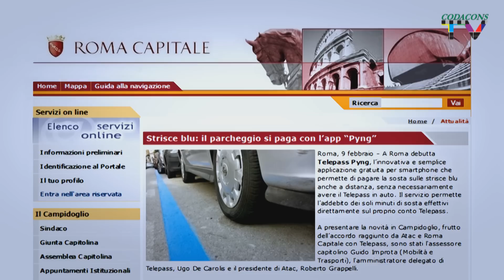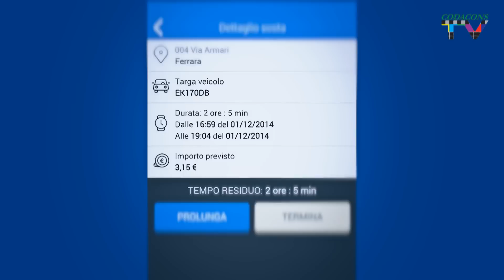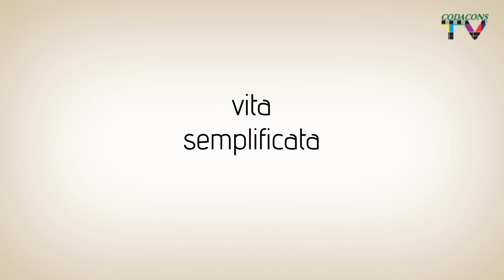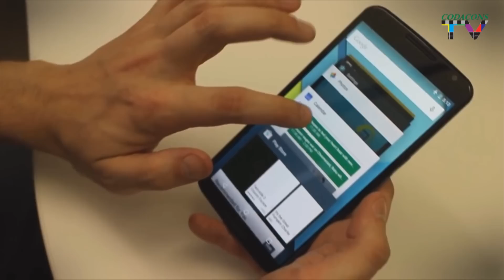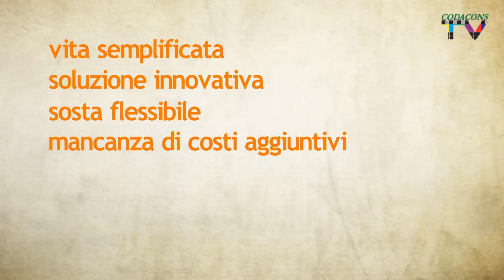OK CODACONS - TELEPASS PYNG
E' arrivato Telepass Pyng, la novità per il pagamento dei servizi dedicati alla mobilità, che ti consente di pagare la sosta sulle strisce blu comodamente con un’app.
Ancora una splendida iniziativa di casa Telepass!